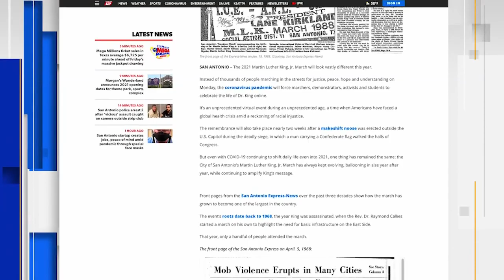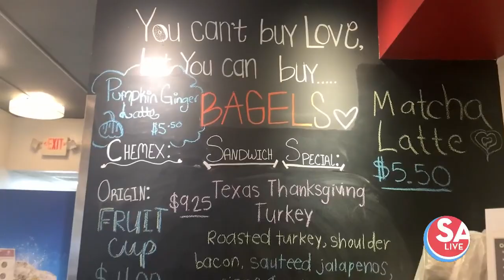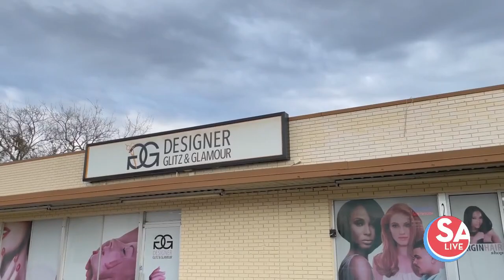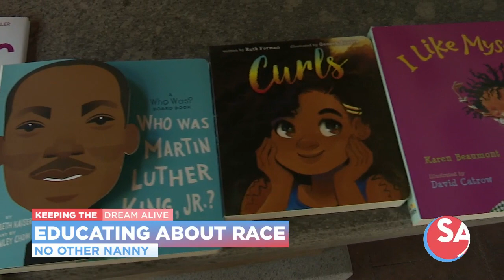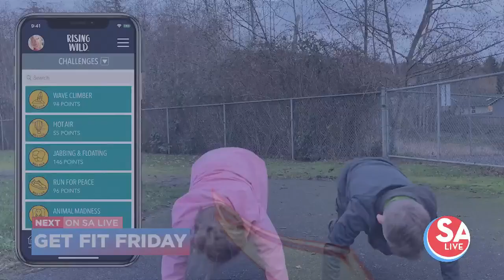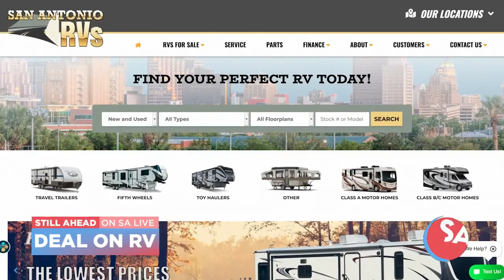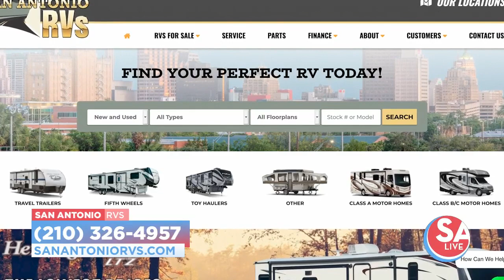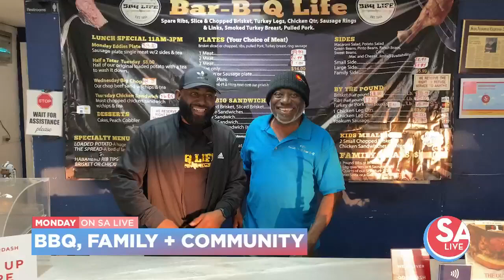SA Live : Jan 15, 2021